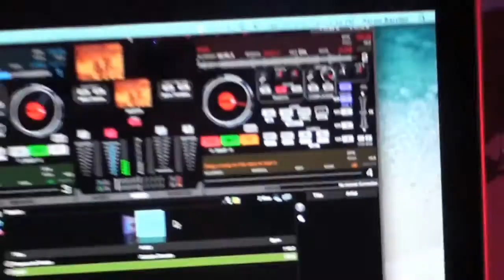Otra de MACHETE EVENTOS